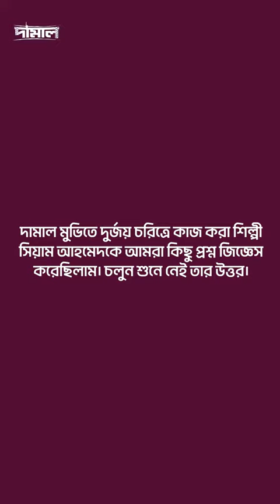কেমন ছিল সিয়ামের "দামাল" মুভির অভিজ্ঞতা?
১৯৭১-এর যুদ্ধে ফুটবল মাঠে আসল দামালদের জয় দেখতে টফি-তে এখনই দেখে ফেলুন ‘দামাল’ মুভিটি।